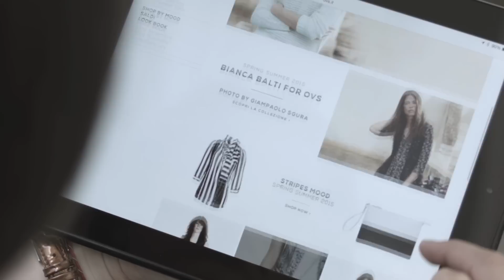OVS Digital Shopping Experience - Omnichannel Strategy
OVS Digital Shopping Experience